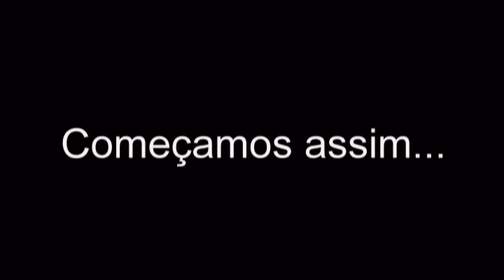IEQ - Quinta Região 2017